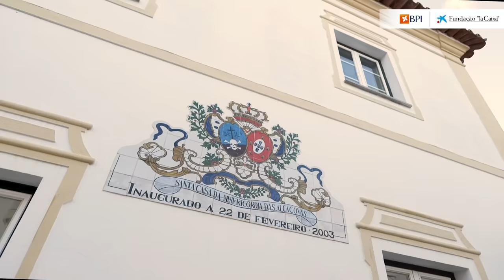Prémio BPI Fundação 'la Caixa' Rural 2021 | Vencedores | Santa Casa da Misericórdia de Alcáçovas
A Santa Casa da Misericórdia de Alcáçovas foi uma das vencedoras do Prémio BPI Fundação 'la Caixa' Rural 2021.

O projeto tem com objetivo promover um rastreio da saúde mental em pessoas mais velhas autónomas e cuidadores formais e informais. Assim como sinalizar doenças mentais em fase inicial, potencialmente agravadas pela pandemia, e assim ajudar a prevenir a institucionalização precoce.